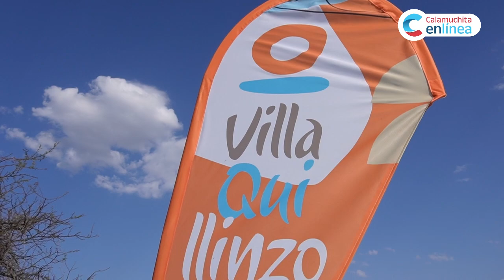"Quillinzo vuela": un evento que reúne a 500 personas y proyecta un futuro prometedor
Villa Quillinzo vivió un evento inolvidable, superando todas las expectativas. Más de 50 pilotos de diferentes provincias como Bahía Blanca, Santa Fe y Buenos Aires participaron en la actividad que buscaba dar a conocer el histórico Cementerio de los Indios y el impresionante entorno natural del embalse Río de Tercero. Con la presencia de casi 500 personas y 250 autos, el evento recibió elogios de la Federación y visitantes, incluyendo a siete intendentes, legisladores y representantes de la Agencia Córdoba Turismo.